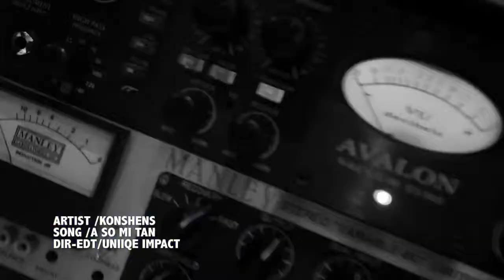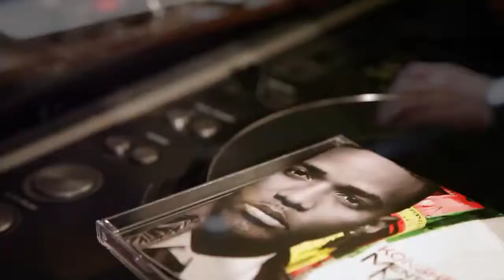Konshens - A So Mi Tan